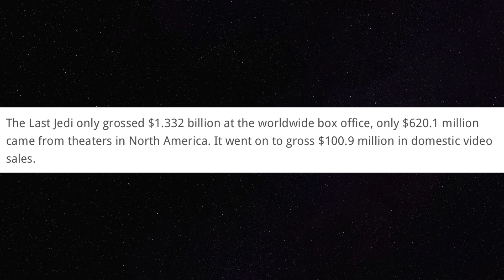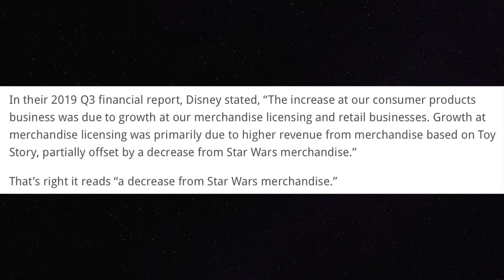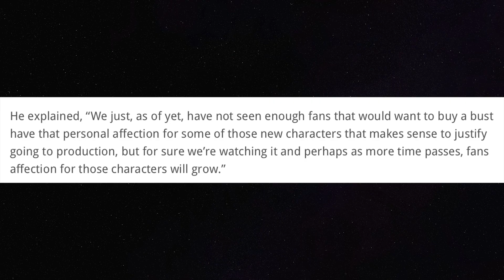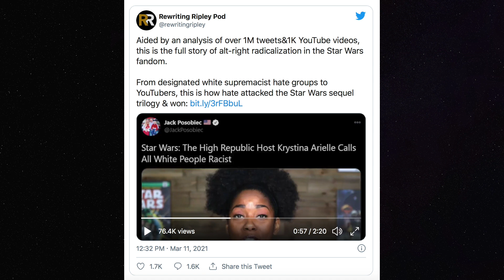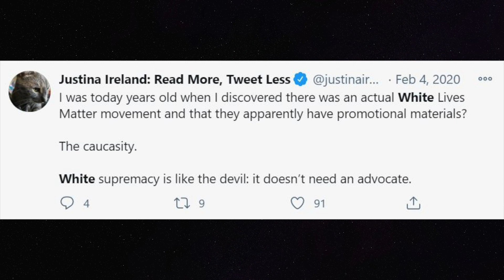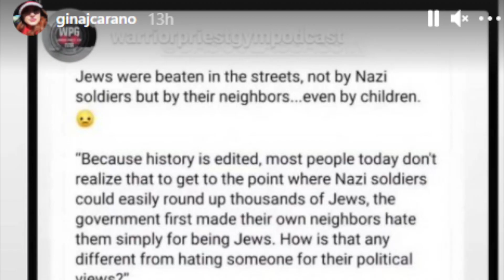Disney Sycophants Malign Conservatives And YouTubers For Kathleen Kennedy's Star Wars Failures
The Rewriting Ripley Podcast attempted to shift Kathleen Kennedy's Star Wars failures to conservatives and a number of YouTubers and then proceeded to malign them!